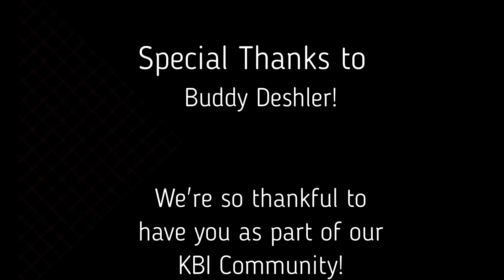Buddy Deshler - The KBI Community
Welcome to the KBI Community!

Today, we spoke to Buddy Deshler, a local professional trumpet player and instructor. Visit his website for more info!

Trumpet Artist Buddy Deshler is an ambassador for the transformative powers of the arts, champion of living composers, and agent for change in the instrumental music field. His bourgeoning career has taken him around the country, as well as internationally, and has allowed him to share the stage with ensembles such as the King’s Brass, The Rodney Marsalis Philadelphia Big Brass, Foden's Band, his own Vice City Brass, The Phoenix Brass Collective, and as of 2017, the illustrious Dallas Brass.

As an educator, Mr. Deshler serves as CEO, Artistic Director and Co-Founder of the Brass Institutes of Virginia LLC which encompasses the The Fredericksburg Brass Institute and Tidewater Brass Institute, two weeklong summer music festivals offering a rich immersion in master classes and seminars, large and small ensembles, instrument exhibits, participant recitals, and free concerts featuring renowned guest artists

The music on this video was provided by Buddy Deshler and the Brass Roots Brass Ensemble.